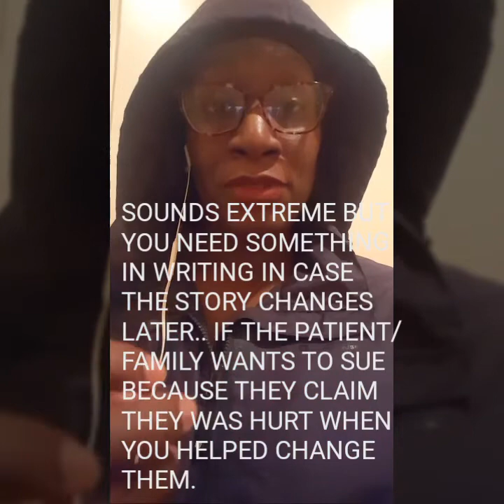Should I change my patient when they have an accident?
4 FACEBOOK GROUPs
1. CCHT/BONENT/RECERTIFY GROUP
2. POWER DIALYSIS TECH & STAFF GROUP
3. EXPERIENCED DIALYSIS TECHS ONLY